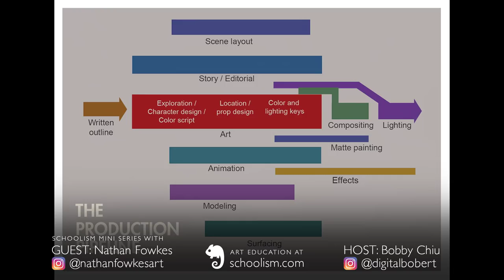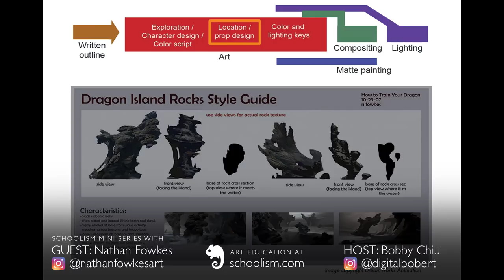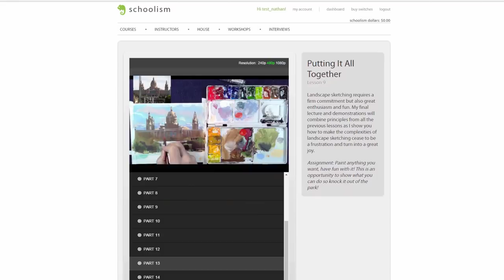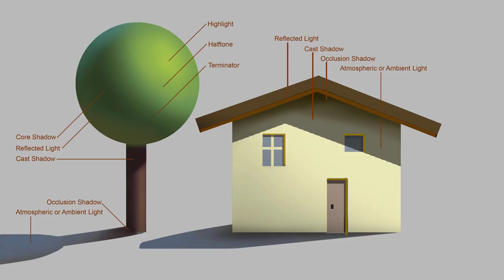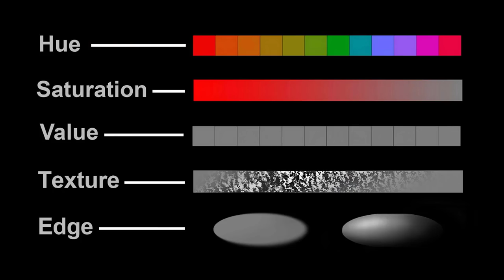The Core with Nathan Fowkes, Part 3: Freelancing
Nathan Fowkes worked in-house at DreamWorks Animation for 15 years before going out on his own as a freelancer. In part 3 of this mini-series, Nathan gets to the core of something that they don't teach in school: quality of life as a studio artist, the pros and cons, and how one can go about building a thriving business as a freelance artist.

LANDSCAPE SKETCHING IN WATERCOLOR AND GOUACHE WITH NATHAN FOWKES